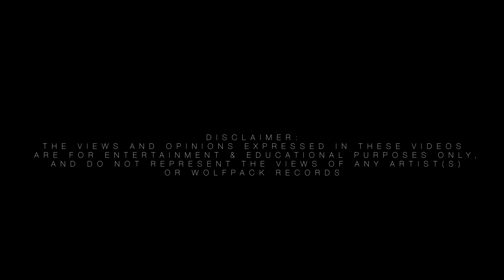#86 INK - DUCK "N" DIVE (IRISH DRILL MUSIC)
Drake stay alive (remix)/cover

Visuals by INK-PHOTOGRAPHY